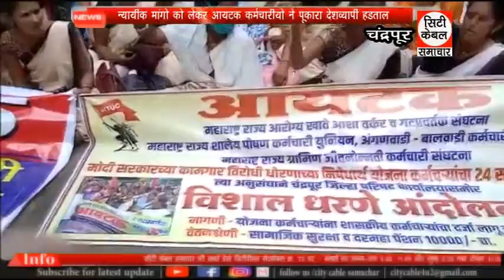न्यायीक मांगो को लेकर आयटक कर्मचारीयो ने पूकारा देशव्यापी हडताल City Cable Samachar 24.09.2021